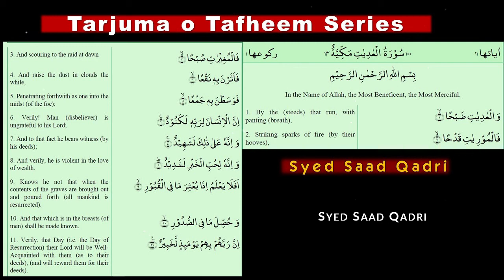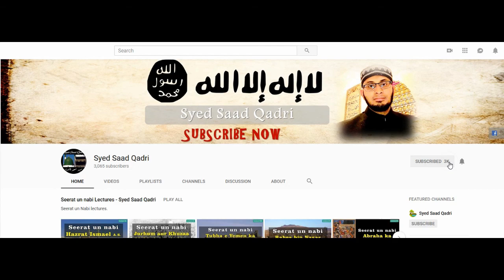Surah Al Aadiyat Tarjuma o Tafheem